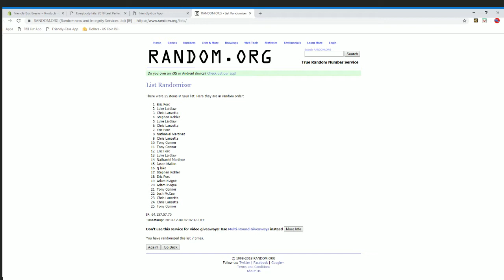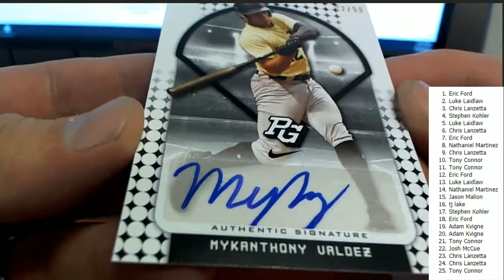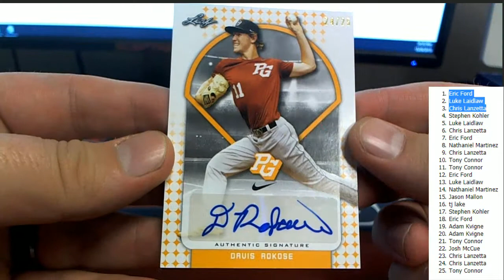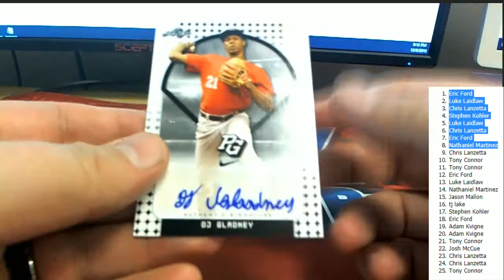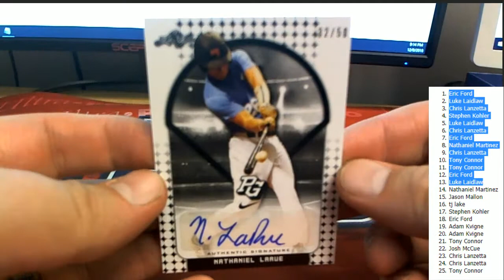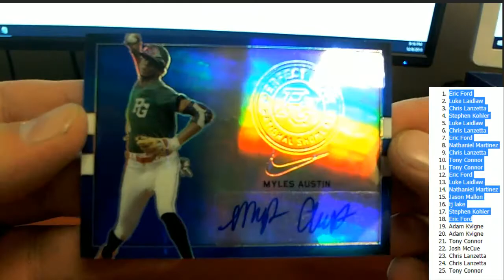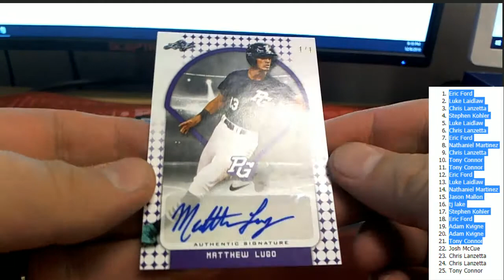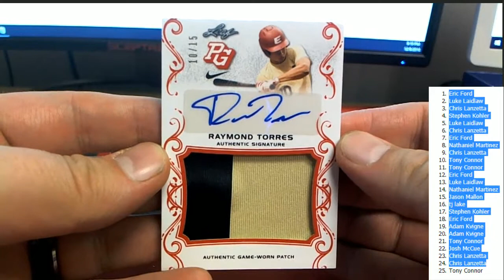2018 Leaf Perfect Game National Showcase ID 18PERFECTSHOW102